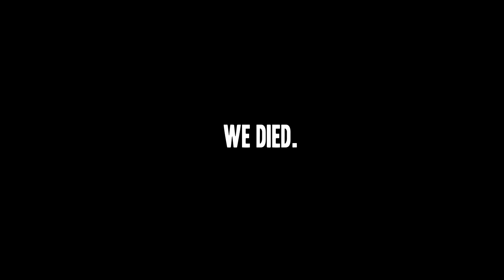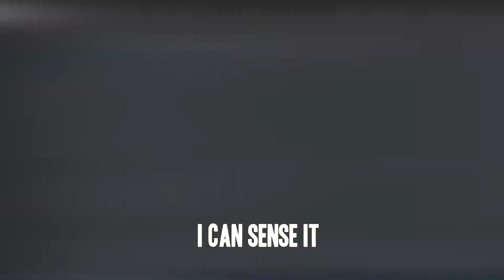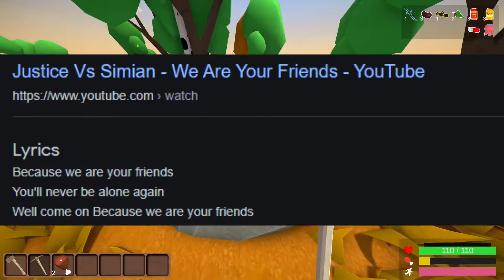THIS GAME IS TOO HARD [Muck]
In this video, me and some friends try to beat what is probably one of the hardest co-operative rogue-likes I've ever played. Funny shit ensues.

Thanks for checking out my video! I am a small time YouTuber desperately looking to grow my channel and create content for people to enjoy. My channel is currently a mixed bag of FPS content, 'Let's Plays' of games I enjoy playing or I think are interesting (and sometimes games which I don't!) and the Dead Games Society, which is a show where we take a deep dive into certain games and form a retrospective analysis.
● Twitter: @sleepjie, I don't particularly use this a lot but if you want to get in contact with me, feel free to shoot me a tweet.
● Discord I have a Discord now! If you want to communicate with me or join the zzz gang, feel free to join in. I'd really appreciate it!